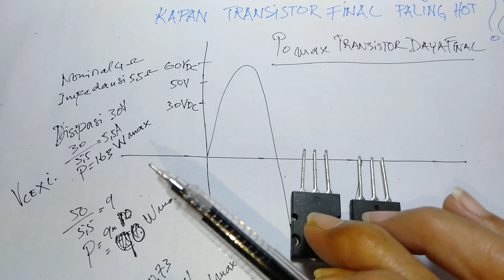KAPAN TR FINAL PALING HOT ???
Memberi PEMAHAMAN kapan Tr Final pada Audio-Amplifier mengalami Disipasi Panas PALING HOT.